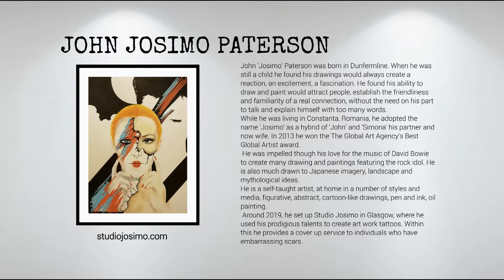John Josimo Paterson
John 'Josimo' Paterson was born in Dunfermline. When he was still a child he found his drawings would always create a reaction, an excitement, a fascination. He found his ability to draw and paint would attract people, establish the friendliness and familiarity of a real connection, without the need on his part to talk and explain himself with too many words.
While he was living in Constanta, Romania, he adopted the name 'Josimo' as a hybrid of 'John' and 'Simona' his partner and now wife. In 2013 he won the The Global Art Agency's Best Global Artist award.
He was impelled though his love for the music of David Bowie to create many drawing and paintings featuring the rock idol. He is also much drawn to Japanese imagery, landscape and mythological ideas.
He is a self-taught artist, at home in a number of styles and media, figurative, abstract, cartoon-like drawings, pen and ink, oil painting.
Around 2019, he set up Studio Josimo in Glasgow, where he used his prodigious talents to create art work tattoos. Within this he provides a cover up service to individuals who have embarrassing scars.